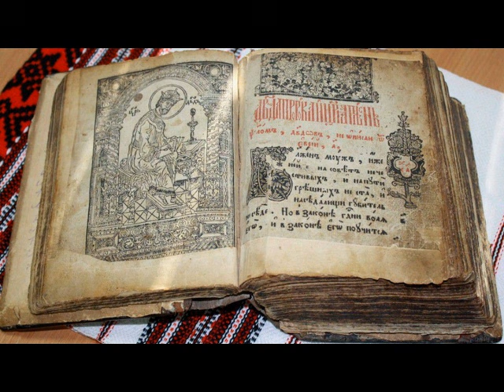Псалтирь, Кафизма 17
Читает о. Анатолий (Жилин)